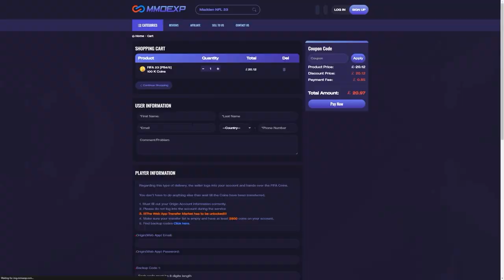PRIME ICON PACKED! 87+ HERO PLAYER PICKS & FUTURE STARS TEAM 2 PACKS!